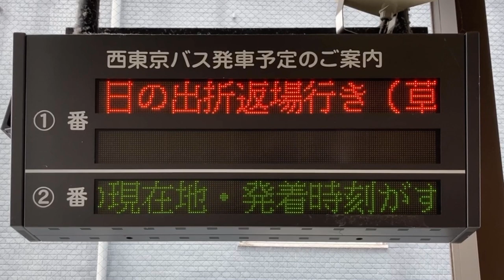西東京バス 福生駅のバス発車案内 LED電光掲示板